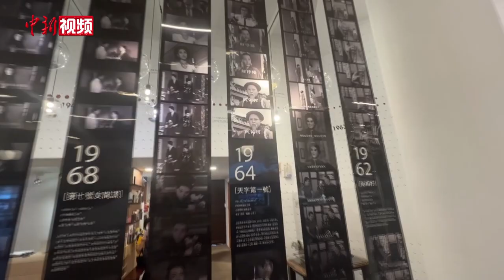熟悉又亲切！台湾导演在台北街头打卡大陆地名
在武汉生活的台湾导演薛颖穜近日回到台北，在热闹的西门町打卡了许多以大陆城市名命名的街道。武昌街、汉口街、汉中街、成都路、西宁南路、洛阳街、昆明街、开封街……穿梭其中，薛颖穜说，相信很多人像他一样，看到这些熟悉又亲切的地名就会想起大陆，这就是情感互通、文化相连的一家人。